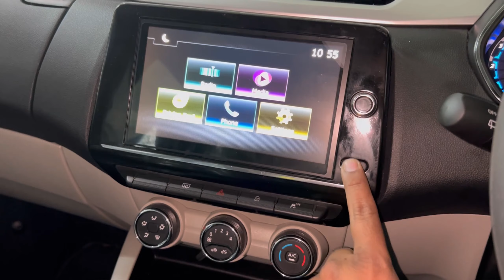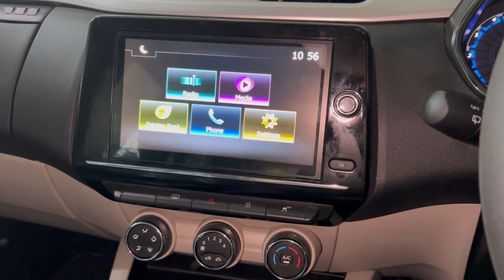2023 Renault Triber RXZ इसके अंदर फ़्रिज दे दिया || Global NCAP Crash Test